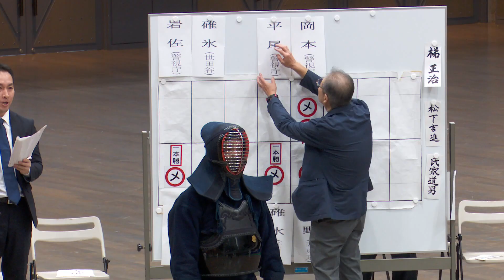準々決勝【碓氷好一（世田谷）×岡本和明（警視庁）】寛仁親王杯第23回剣道八段選抜大会【2023年9月2日（土）東京武道館】#004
寛仁親王杯第23回剣道八段選抜大会
【2023年9月2日（土）東京武道館】
大会詳細・結果レポートはコチラ↓
【試合結果】
優勝　寺地四幸(警視庁・54歳)
二位　島村剛史(警視庁・49歳)
三位　岡本和明(警視庁・55歳)
三位　中田淳(警視庁・49歳)
優秀試合者賞
岩佐英範(警視庁)、碓氷好一(世田谷)、本名和彦(茨城)、寺地賢二郎(警視庁)